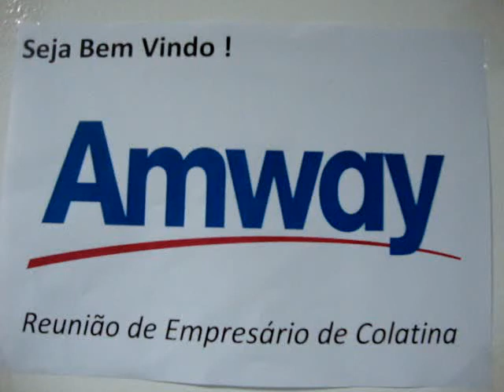Palestra Amway Srº Weskley - Colatina - ES - HD 1080p - Full HD